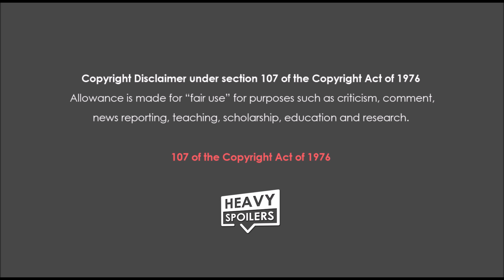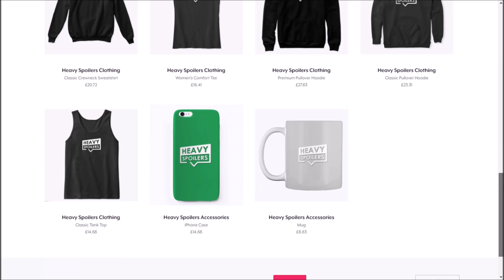MCU Fan Theory [CONFIRMED] : Old Steve Rogers Was At Peggy Carter's Funeral In Civil War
MCU Fan Theory: Old Steve Rogers Was At Peggy Carter's Funeral In Captain America Civil War by Deffinition

Read the full MCU Fan Theory: Old Steve Rogers Was At Peggy Carter's Funeral In Captain America Civil War

Was Old Captain America At Peggy Carter’s Funeral?
Ok, so just a quick recap of the ending of Avengers Endgame. After saving the universe from Thanos, in order to stop it from collapsing further, Steve Rogers must travel back in time in order to place the Infinity Stones back in their correct positions.

However, instead of returning himself, Steve decides to stay in the past in order to live out the rest of his life with his long lost love Peggy Carter.

Whilst fans have wondered whether this was always the case, and Kevin Feige has remained rather tightlipped on the subject, even avoiding it in his recent Ask Me Anything On Reddit, there is a character that carries Carter’s coffin that looks a lot like the old Steve from behind.

This next image comes directly from the scene and whilst we never see the Pallbearers face, from behind he has a striking resemblance to the old Cap. In addition to this, he also stands on the opposite side of where young Steve is seated, possibly to hide his face so that he doesn’t create another problematic alternative timeline.

avengers endgame mcu fan theory was old steve rogers at peggy carters funeral in captain americal civil war easter egg

In order to be carrying the coffin, this character must have been pretty close to Carter and whilst we will probably never have complete confirmation it’s still nice to speculate that this was the case.

Marvel has been known to retroactively go back and reconfirm character appearances in early movies, such as a young Peter Parker being in Iron-Man 2 and this would be amazing if one of the heads of the studio came out and confirmed that it was true.